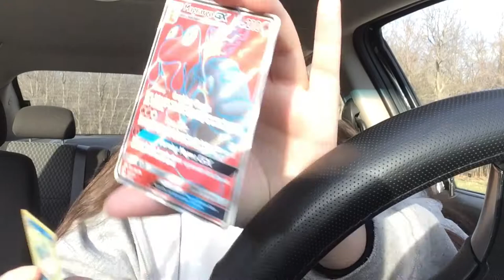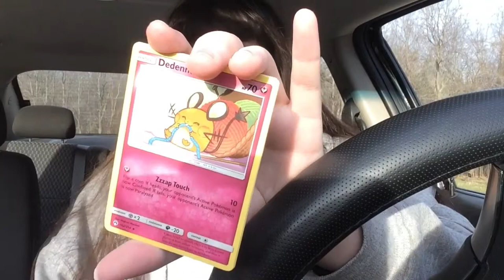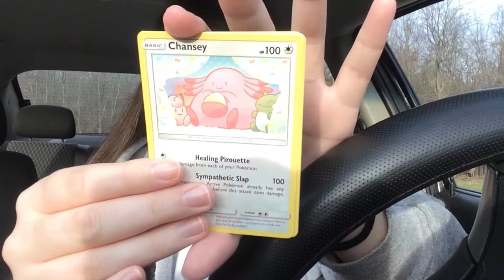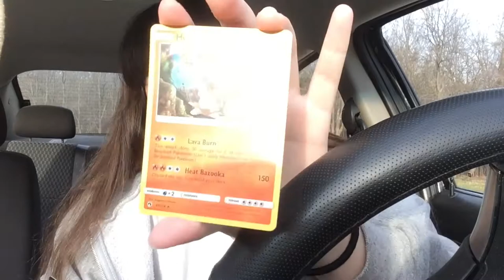Opening 7 packs of Lost Thunder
Hey everyone welcome to my channel or if you are new here my name Is Amy , and today i am opening 7 packs of lost thunder that i bought at walmart. thank you so much for watching the video i really hope you enjoyed this video.